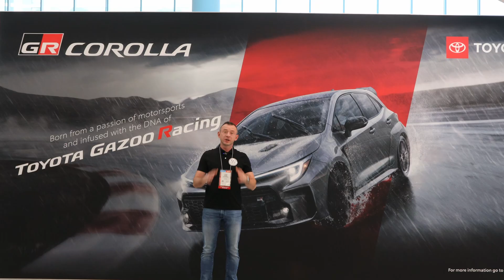Toyota GR Corolla - Sema Show 2022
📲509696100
Cześć! Przed Wami 3cia cześć z naszego wypadu na SEMA Motorshow do USA, ten odcinek będzie jednak nieco inny, znajdziecie w nim m.in. jedną z pierwszych relacji na polskimi YT apropo Toyoty GR Corolla! Możnaby wiele o nim pisać, bo samochód jest cudowny, także po prostu odpalajcie odcinek i sprawdźcie jak to się prezentuje! Dajcie znać w komentarzach co sądzicie o samym aucie i jak podoba się cała ta seria! Zapraszamy do odcinka 🙂